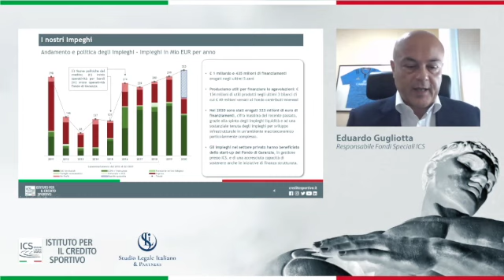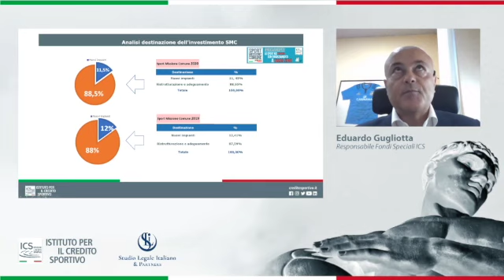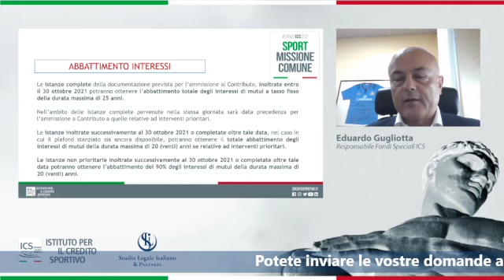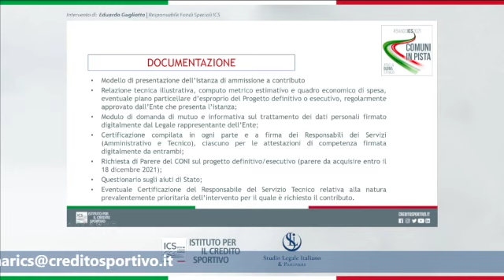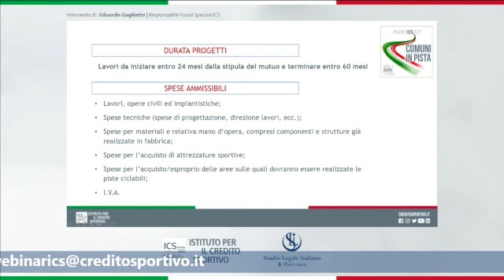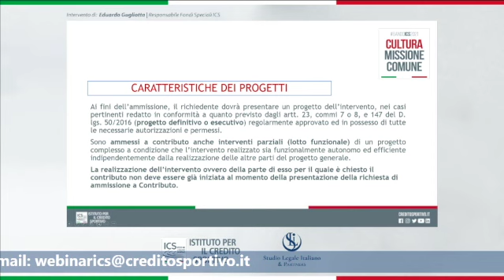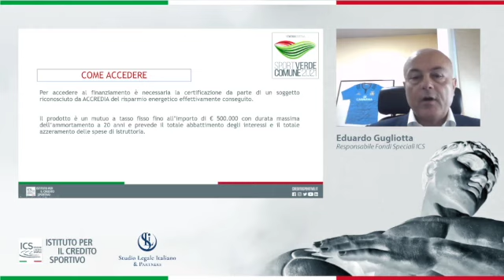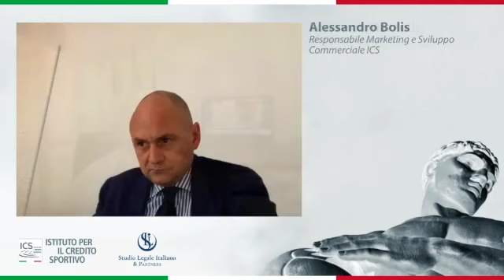Webinar "Sport e Cultura per far crescere il Paese"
19 luglio 2021 - webinar sulle opportunità di investimento per gli Enti locali organizzato dall'Istituto per il Credito Sportivo e dallo Studio Legale Italiano & Partners.